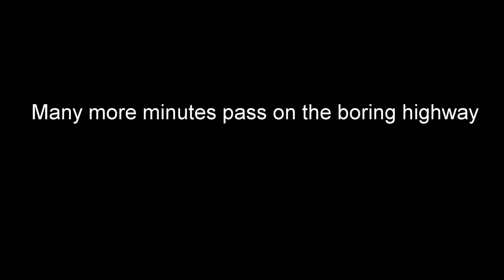Sohna Ride 2018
Ride on the Enfield with Mike C. to Westin Sohna June 2, 2018